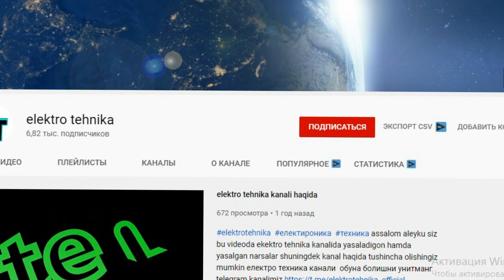ИНКЛАР ИМПЕРИЯСИ ЕКИ КОММУНИЗМ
Ассалому алайкум хурматли Турфа Оламнинг кадрдон ва азиз мухлислари.Бугунги сондаги ролигимиз оркали биз сизнинг эътиборингизга тарихда инклар империяси номи ила кайд килинган давлат хакидаги бир биридан кизикарли маълумотларни такдим киламиз.Мархамат тамоша килинг.